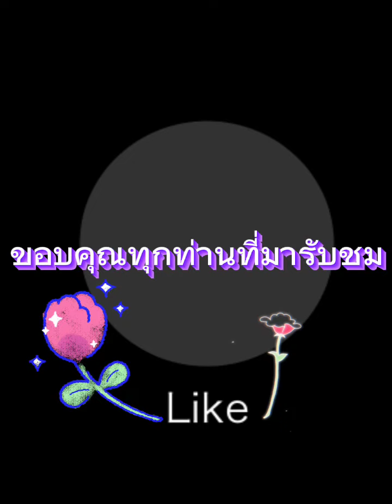แม่แมวแอบมาพักผ่อนหลังให้นมลูกเส็ด#น้องแมวไม่อยากเล่น